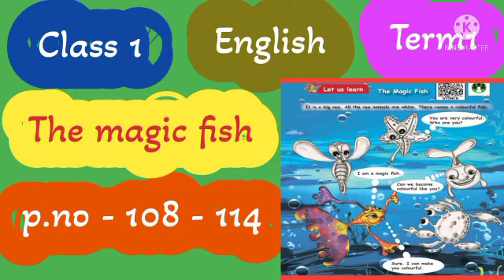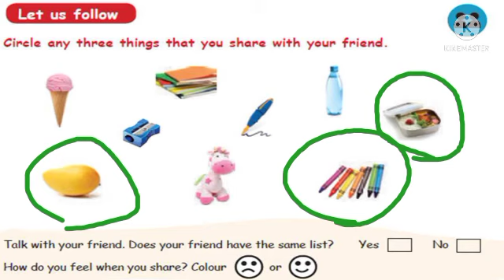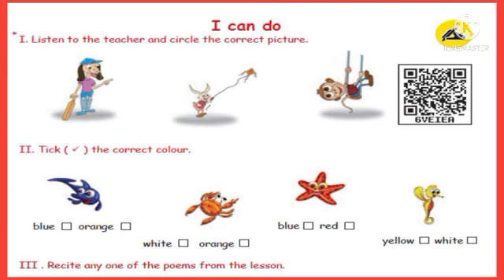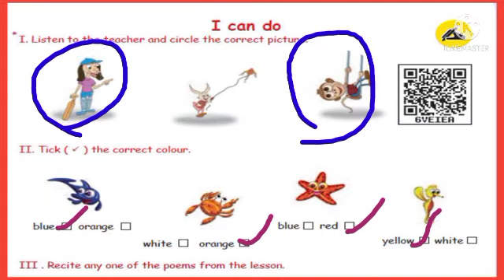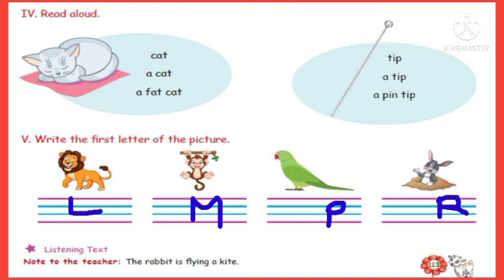Class1 English Term1 The magic fish - p.no- 108 - 114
p.no-108-114#